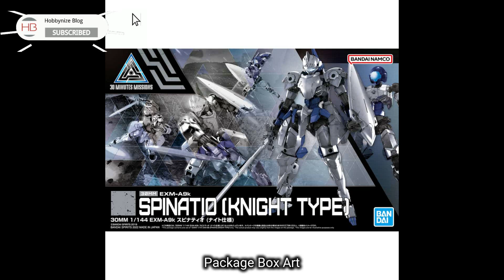Spinatio Knight Type 30MM EXM-A9k, 30 MINUTES MISSIONS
30MM 1/144 EXM-A9k Spinatio (KNIGHT TYPE)
30 MINUTES MISSIONS

The mass-produced Spinatio of the 30MM Maxion Force
is now available in a Knight Type version.

All-in-one item that includes the main body, armor parts, and weapon parts.

There is no pinching during assembly.

Weapons and armor unique to the Knight Type specification are included.

The head visor and other armor parts can be attached or removed.

The sword can be stored in the shield and attached to the back.

Included grip parts for attaching the shield to other 30MM series items.

This kit can be combined with other 30MM items
for various forms of customization

30MM 1/144 EXM-A9s Spinatio (SENGOKU TYPE)
and EXM-A9N Spinatio (NINJA TYPE) are sold separately

30MM 1/144 EXM-A9k Spinatio (KNIGHT TYPE)
30 MINUTES MISSIONS

Set Contents:
Spinatio (Knight Type) Main Body
Sword
Shield
Hand Parts:
- Weapon Hand Parts (L/R) × 1
- Flat Hand Parts (L/R) × 1
- Sword Holding Hand (R) × 1
Armor × 1 Set
Joint Parts × 1 Set

Source: bandai-hobby-net, hlj